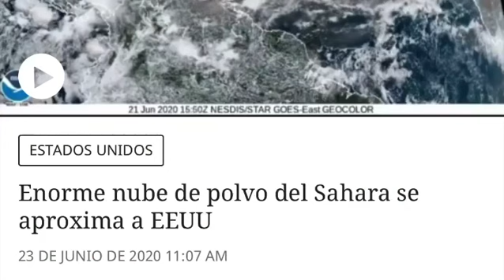YO LO DIJE, LAS ESTRELLAS LO ANUNCIARON Madre Naturaleza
Para obtener una CONSULTA ASTRAL A DISTANCIA POR VIDEOLLAMADA
Visita